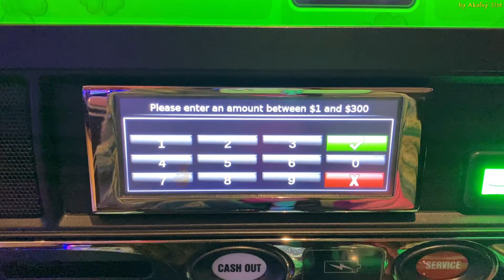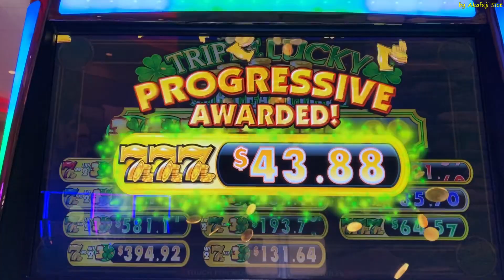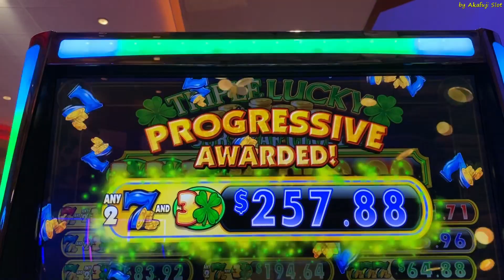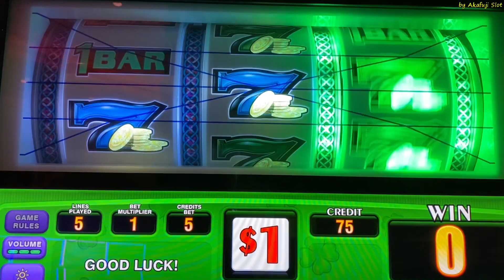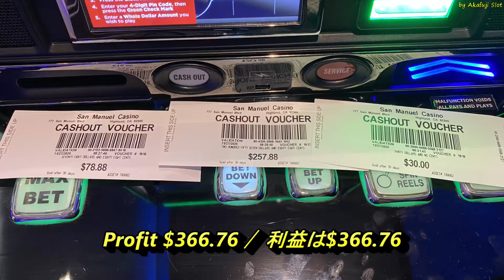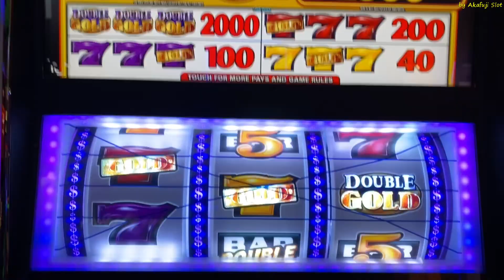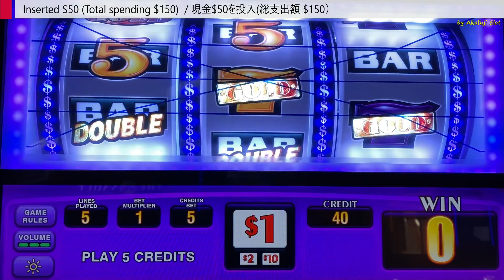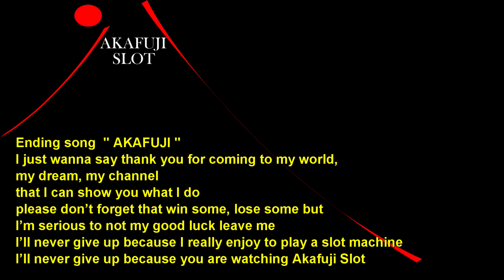Triple Lucky Four Leaf Clover Slot & Double Double Gold Free Games Slot 3 Reels Slot 赤富士スロット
High Limit slot Free play Live Series #1 Max bet $20 ( Free play $1,420.00/How much is result?)Cosmo :

DRAGONS LUCK $1 Slot - 9 Lines / Good Win / 赤富士スロット, カリフォルニア, カジノ, スロットはおもしろい :

slot channels, slotchannels,
sanmanuel, pechanga, barona, cosmopolitan, lasvegas, casino, slotmachine
My favorite Slot Machine : Lucky 88 Slot, New Lucky 88 Slot, Five Dragon Slot, Five Dragon Deluxe Slot, Fortune King Slot, Gems Slot Slot, BLAZING 7's Slot,
Triple Wild Dragon Slot, Wild Double Strike Slot,
Progressive Jackpot, Handpay Jackpot, Massive Jackpot, Big Win, Max Bet,